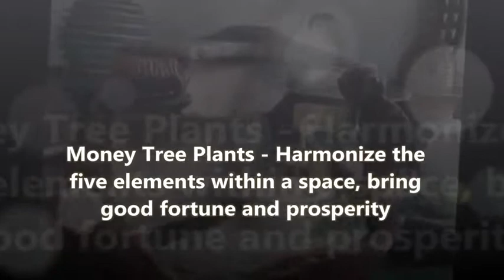Lucky Bamboo Care - Wholesale Lucky Bamboo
Lucky Bamboo Care - Wholesale Lucky Bamboos
- Call Today To Order 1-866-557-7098

We take pride in offering wholesale prices to our florists  retailers client  a wide selection of high-quality  and  great attractive price  Lucky Bamboo plants, supplies and gifts.
 We at LLR Trading wholesale leading importer of Lucky bamboo and Dracaena - money tree Pachira - perfume tree Michelin - ginseng tree Ficus - angel flower Narcissus

Lucky Bamboo Care

The Lucky Bamboos is thought to bring  good fortune and great luck  to those  who place it in their home or office. As the money tree grows, it will continually sprout new stems of leaves which will unfold into five leave stems.

Wholesale Lucky Bamboo Plants :
00:00:05  Money Trees
00:00:04  Seven (7) stalks of Lucky Bamboo
00:00:03  Three (3) stalks of Lucky Bamboo
00:00:02  LUCKY BAMBOO ACCENTS
00:00:01  Lucky Bamboo Imports

Heart  Arrgmts Lucky Bamboo

Event Favors Lucky Bamboo

Six (6) stalks of Lucky Bamboo

Good Luck Plant Bamboo
Beautiful Lucky Bamboo
Lucky Bamboo Sticks? Lucky Bamboo

Bamboo indoor house plants

lucky bamboo wholesale
cutting lucky bamboo
lucky bamboo meanings